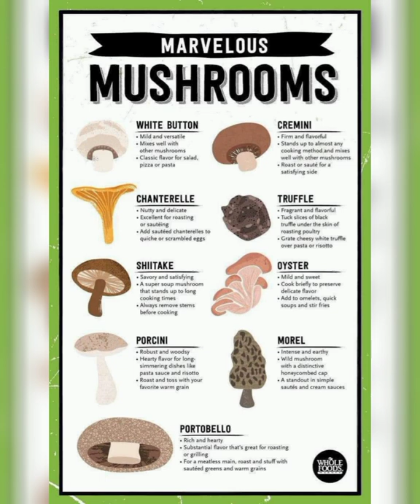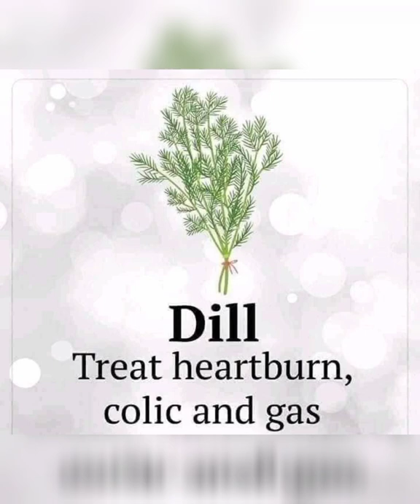Active Vegeterian Guides